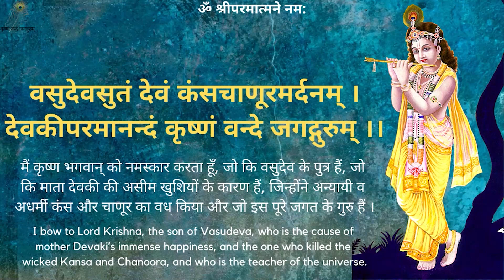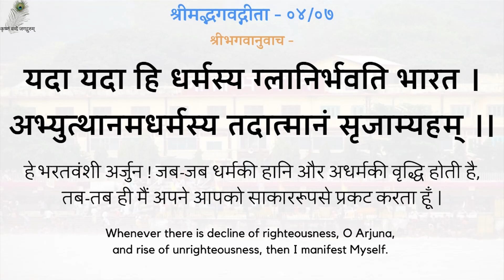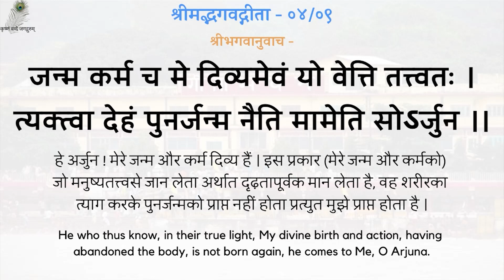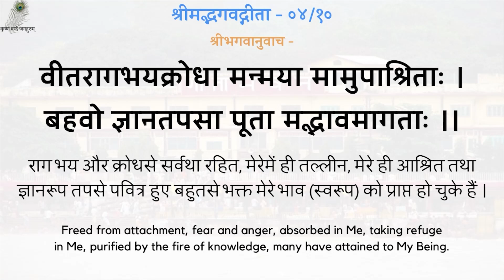Gita Pravachan 890 - 19900717_0830 Vyavhaar Sudhar Ki Aavshyakta - The Need To Improve Behaviour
00:00 - नित्य पठनीय गीता जी के 5 श्लोक
03:05 - व्यवहार सुधार की आवश्यकता
गीता प्रवचन 890 - व्यवहार सुधार की आवश्यकता - स्वामीजी श्रीरामसुखदासजी महाराज
Gita Pravachan 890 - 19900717_0830 Vyavhaar Sudhar Ki Aavshyakta - The Need To Improve Behaviour - Shradhey Swami Shri Ramsukhdas Ji Maharaj

Gita Press
Geeta Press
Gita Bhawan
Gita Bhavan
Nitya Stuti
Swami Ji
Seth Ji
Bhai Ji
Pad Ratnakar